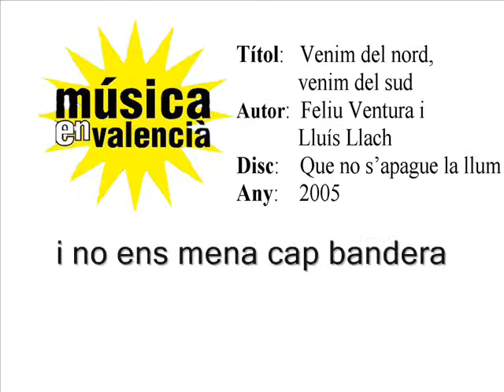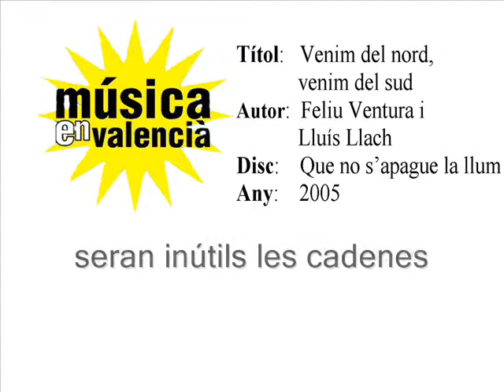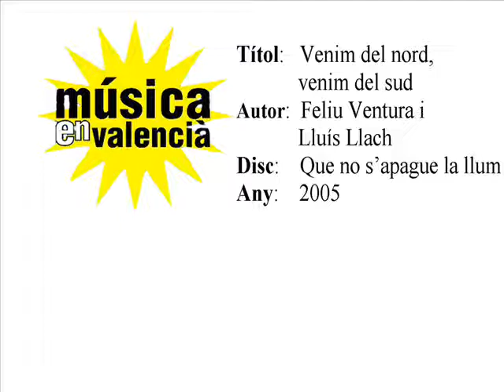Venim del nord, venim del sud - Lluís Llach i Feliu Ventura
Cançó recollida del disc "Que no s'apague la llum" cantada pel català Lluís Llach i pel valencià Feliu Ventura